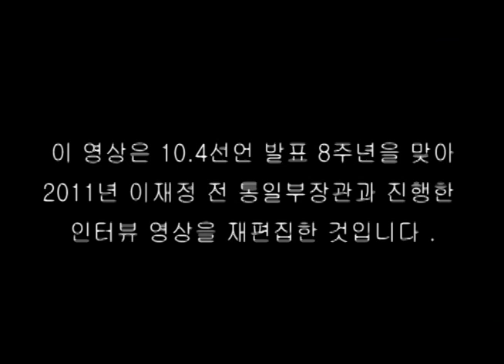이재정 전 통일부장관- 2007년 남북정상회담을 말하다(2011년)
10.4선언 발표 8주년을 맞아 2007년 정상회담과 10.4선언을 준비한 이재정 전 통일부장관과 진행한 2011년 인터뷰 영상을 재편집하여 공개합니다.